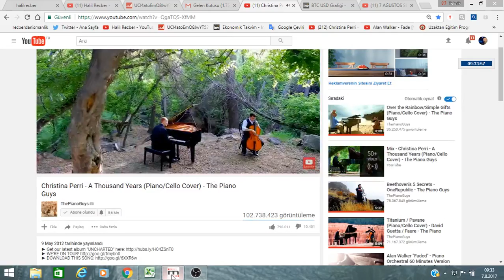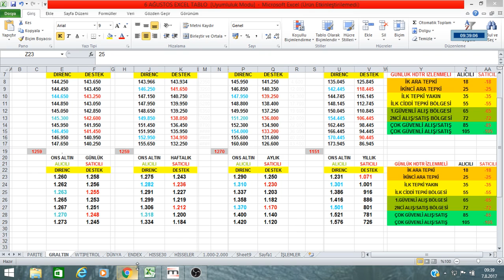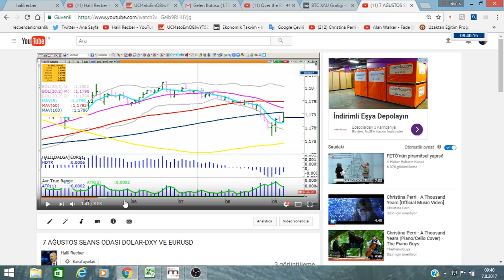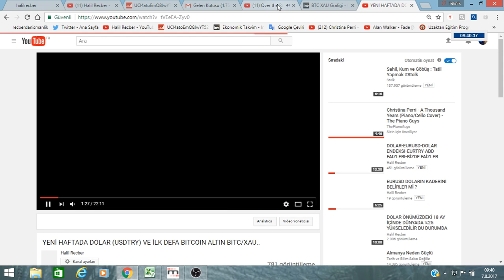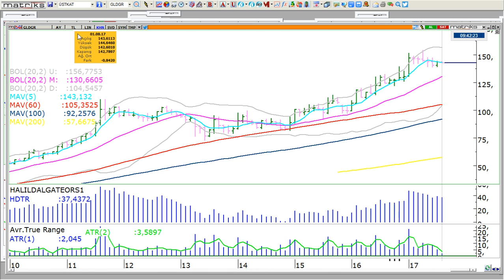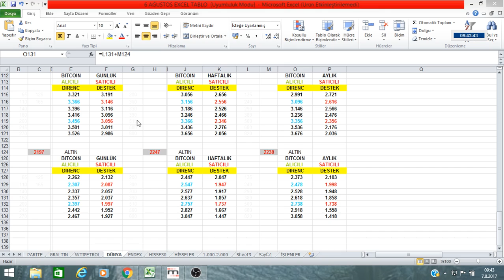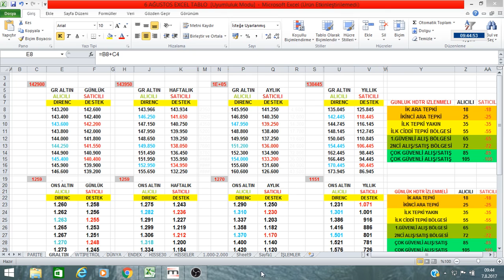ONS ALTIN-GRAM ALTIN-BITCOIN ALTIN-DÜŞER Mİ YÜKSELİR Mİ ?